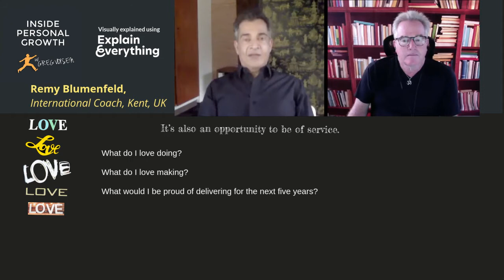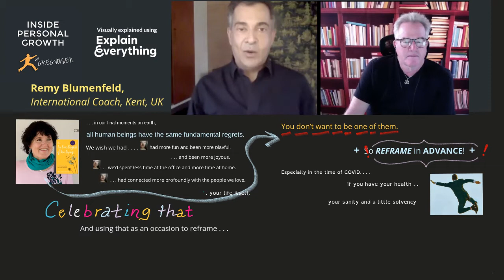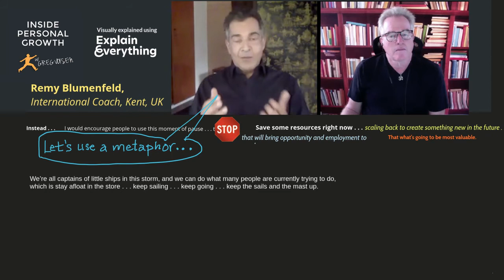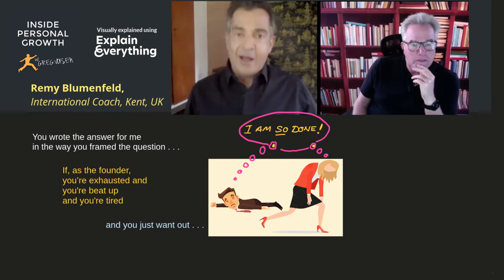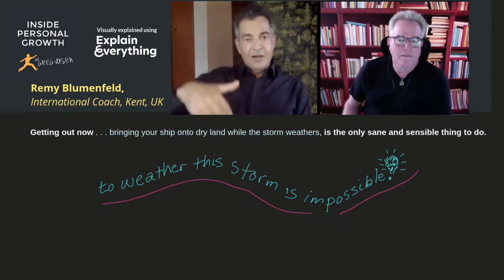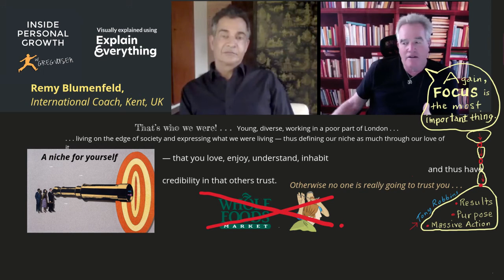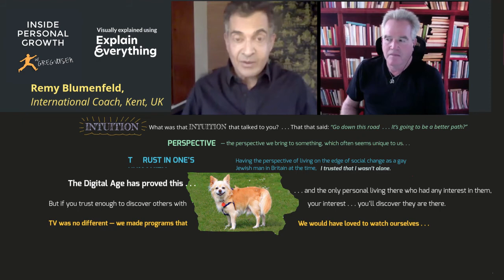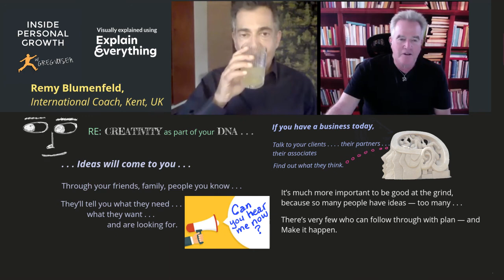Inside Personal Growth: Visualizing Conversations Podcast 813: Stand Out with Remy Blumenfeld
In my interview with Remy Blumenfeld a leading consultant and coach to business owners facing these issues and more.  Remy has successfully built businesses, sold them, and help hundreds of others navigate the maze that many business owners face when they are trying to take their business to the next level.

I hope you enjoy this informative podcast with author, entrepreneur, and personal advisor Remy Blumenfeld.